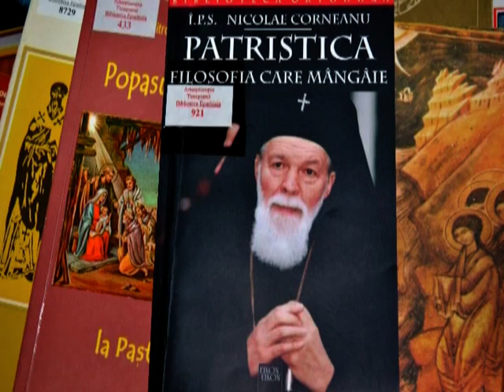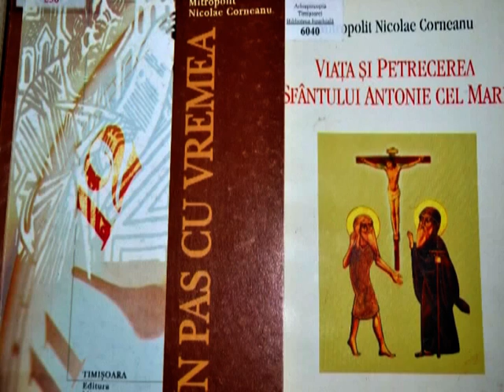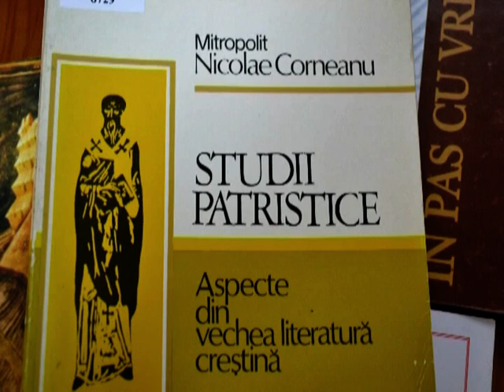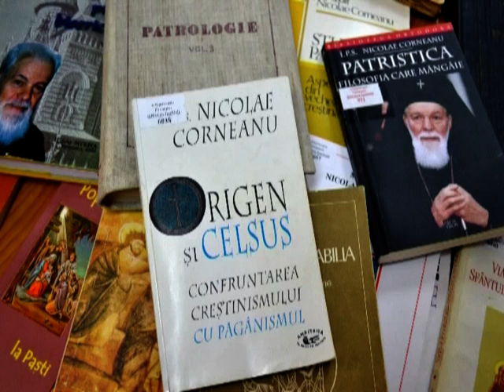Mitropolitul Banatului IPS Nicolae Corneanu